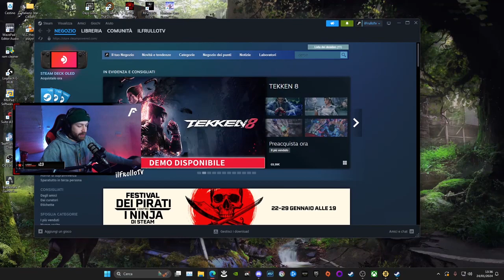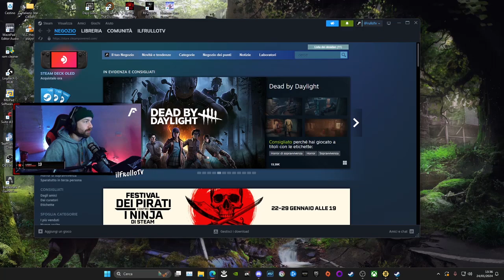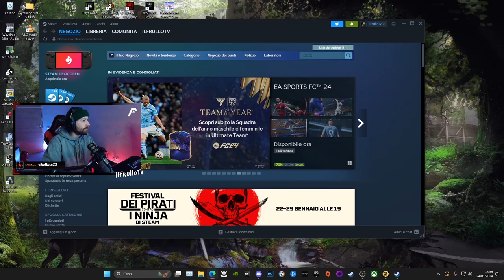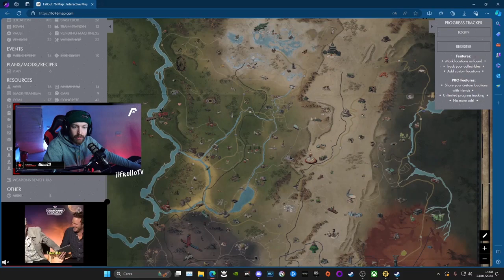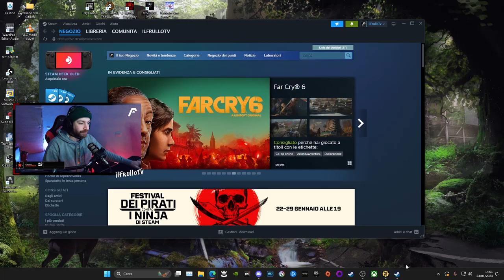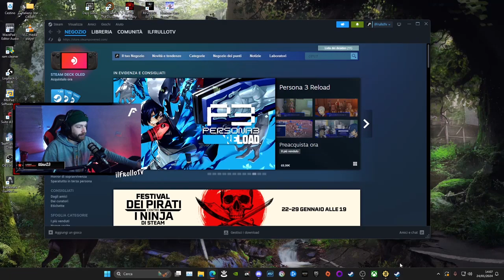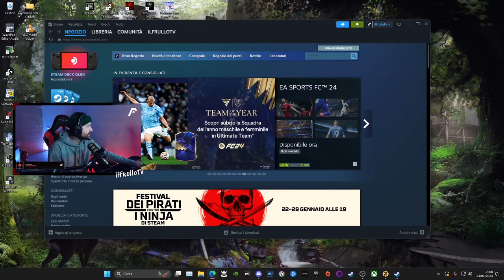Building Bridges: The Cultural Significance of Video Game Music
Step into the future with us as we embrace the limitless possibilities of gaming and virtual reality, where every moment is a chance to rewrite history and every adventure is an opportunity for greatness.